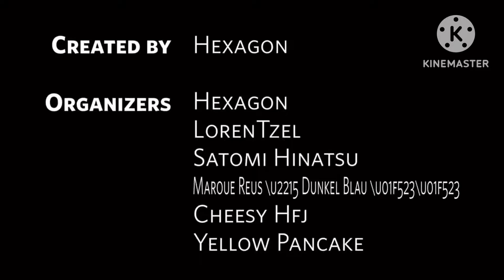(YTPMV/DAILY NUMBER) Open Source Objects Ending Remix